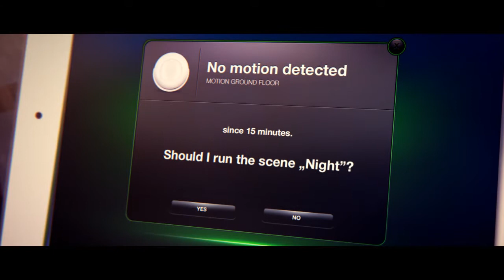DOMADOO - Présentation FGMS-001 FIBARO (capteur de mouvement)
Vidéo de présentation du capteur de mouvement FGMS-001 de FIBARO